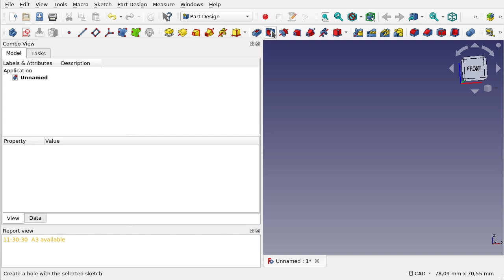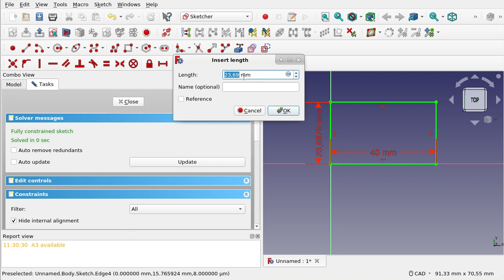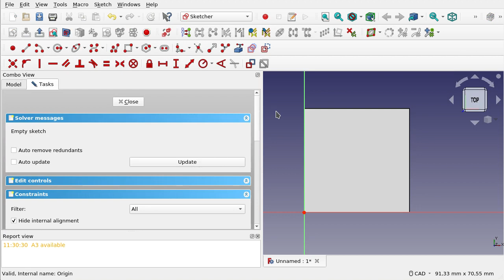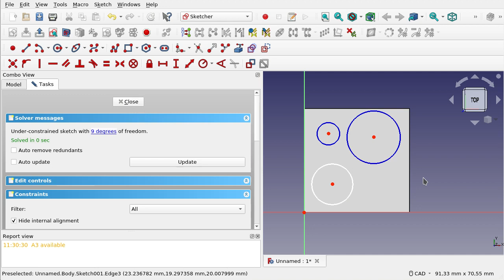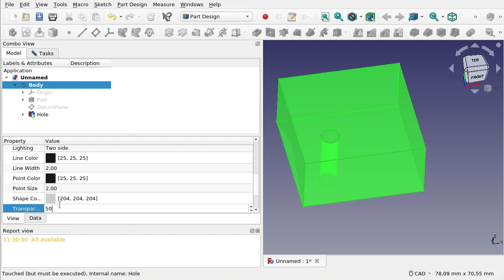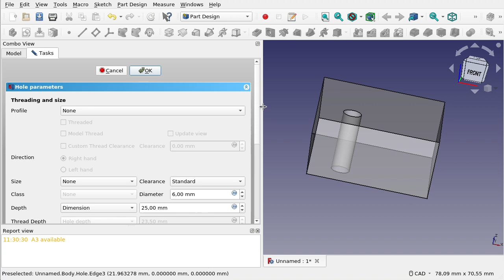FreeCAD: Banco de trabajo Part Design (22)